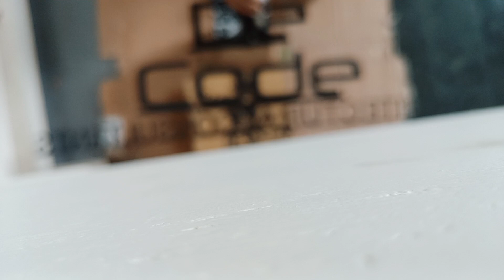Grill silver colourm